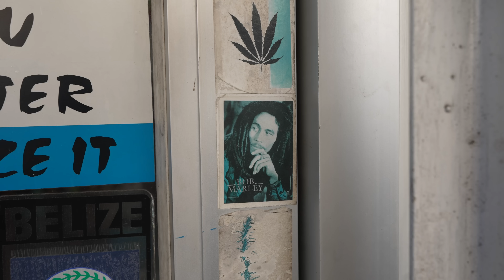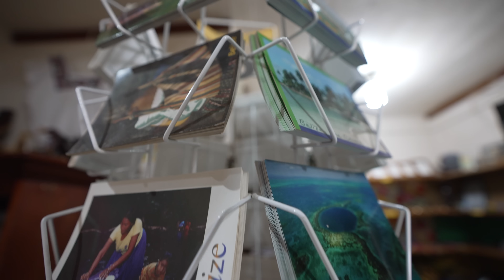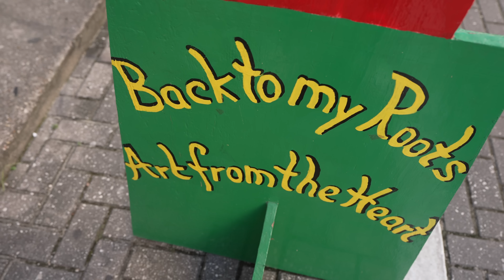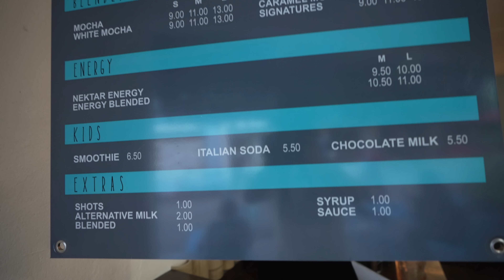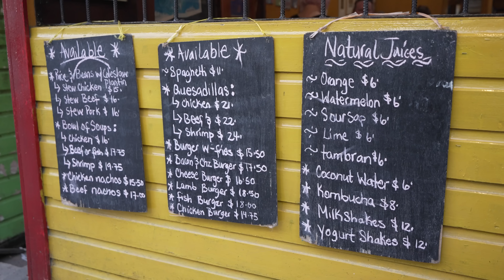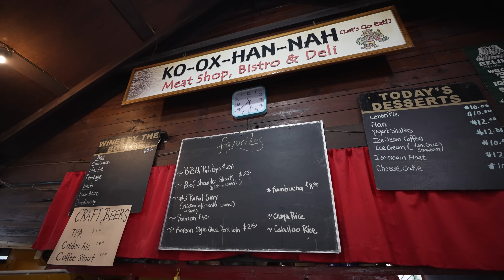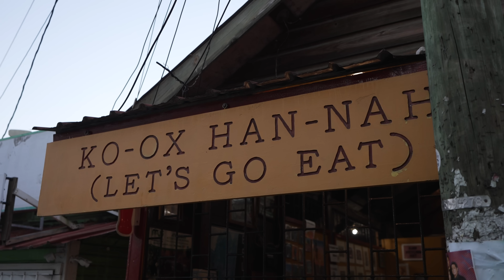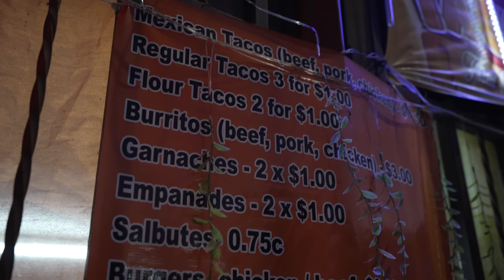Belizean Street Food in San Ignacio Belize at Night!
Exploring Delicious Street Food in San Ignacio Belize at night! Late Night Food is the best!